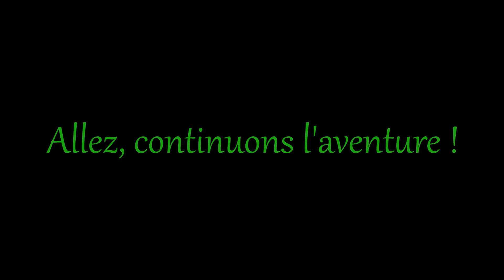TwilightPrincess#28: Ganondorf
Dans cet épisode, on termine la Tour du jugement en affrontant le boss final ! Il n'est pas difficile, mais fastidieux lors de sa phase dans le sable. On en apprend également bien plus sur notre ennemi juré : Ganondorf ! Un épisode palpitant nous attend !